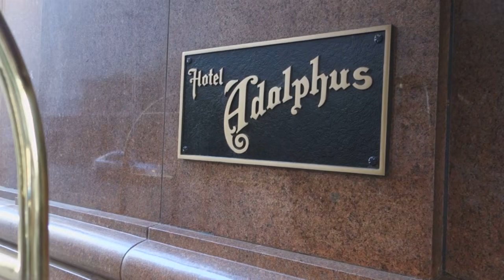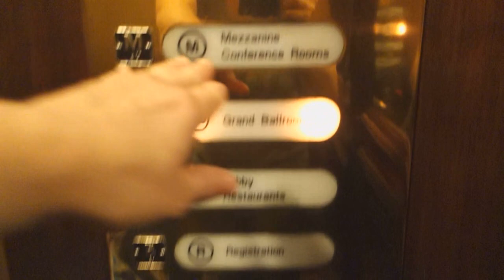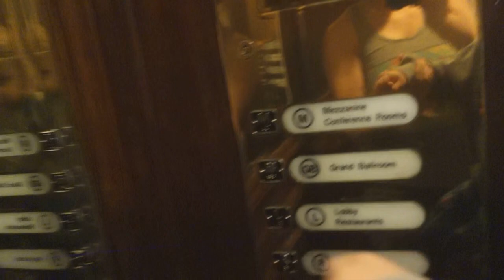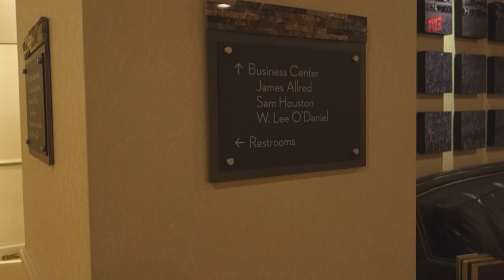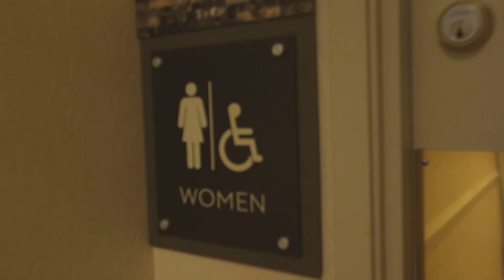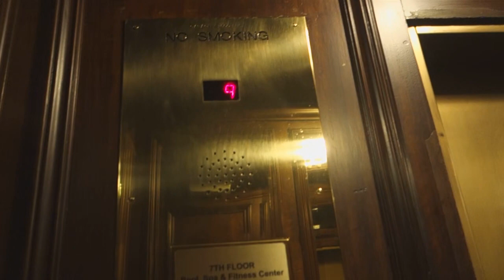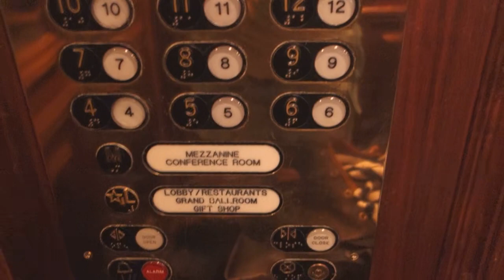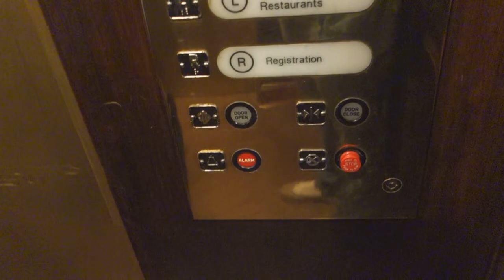Toilet & Elevator Tour: Aldolphus Hotel, Dallas, Texas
Cool old hotel Downtown Dallas Texas. With old elevators and high end bathrooms. This is my first video I've edited so bare with me if the editing is weird!